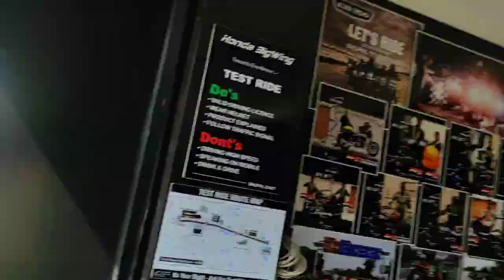| Vlog 104❤| Billi Ne seat cover kharab kar diya🥲